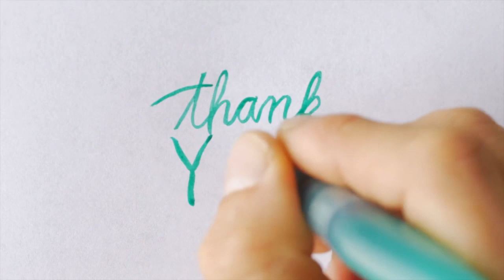atténuez naturellement vos rides de cette façon !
découvrez ma nouvelle boutique de mode ! atténuez naturellement vos rides de cette façon !